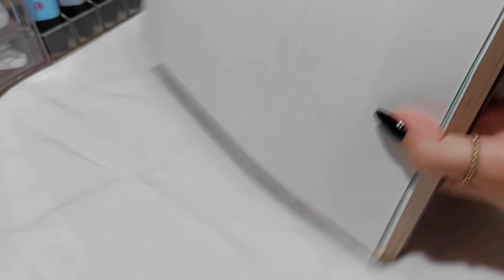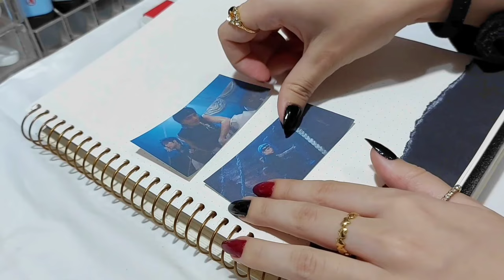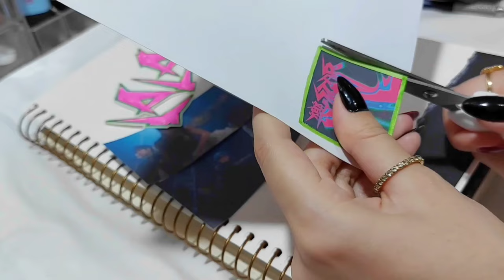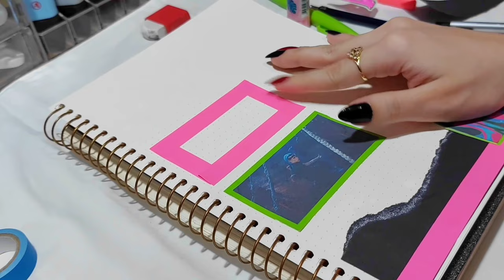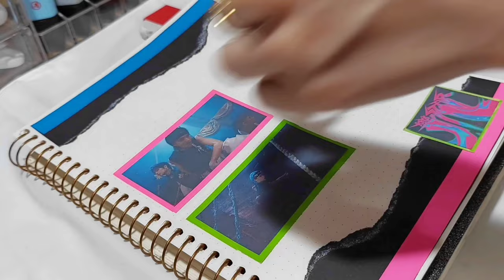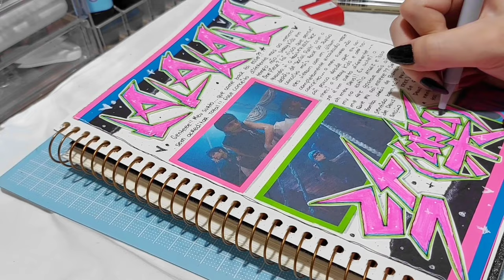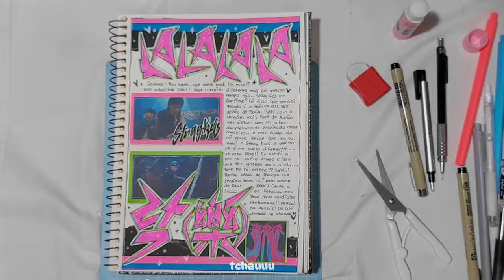🎸•°.. Kpop Journal with me #33 • Stray Kids '락 (樂) (LALALALA)'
Oii gente, tudo bem com vocês?? ❤️ Hoje temos  mais um kpop journal with me... e o journal de hoje é da nova música do Stray Kids, 락 (樂) (LALALALA)! Que música perfeitaaaa!! Espero que gostem 💕

ROBLOX: giih_channel

[intro] CapCut Song
[encerramento] CapCut Song

✓ kpop journal
✓ drawing
✓ tour
✓ unboxing
✓ vlog
[vai ter de tudo um pouco sobre papelaria!]